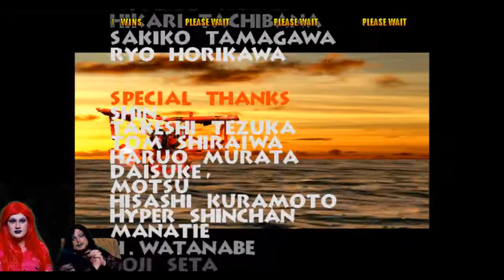Power Stone 2 BEST OR WORST FIGHTING GAME EVER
Aurora claims shes the MLG of drag queens at fighting games. (She's Not). Lucy watches in utter confusion as the girls of Shady Gayming slap their way through everyone's favorite nostalgic  fighting game on the Dreamcast: Power Stone 2!